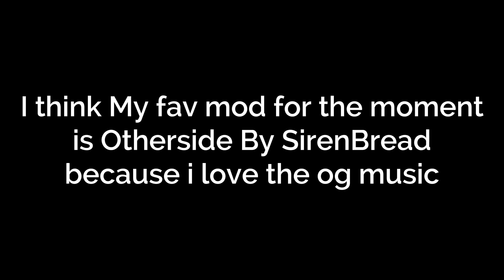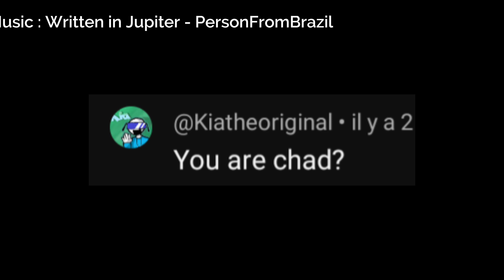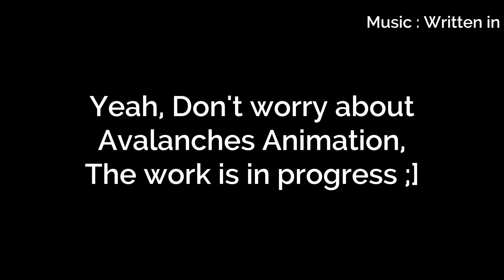Channel Anniversary FAQ | THX for the 500 subs !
- - - - - Credits - - - - -
Thanks to
For ask me these question

I Hope You Enjoy This FAQ
Bye And See You The Next Time 😉🍍